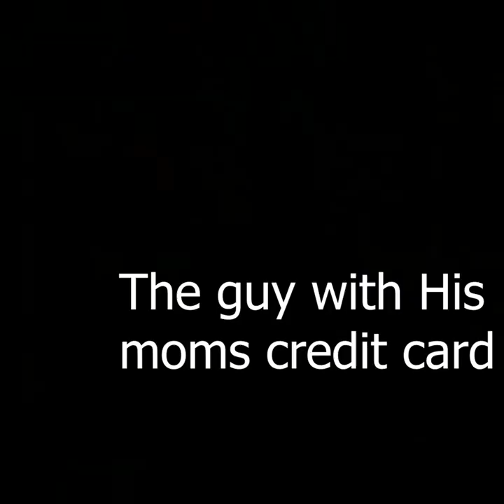Gorilla tag Stereotypes￼